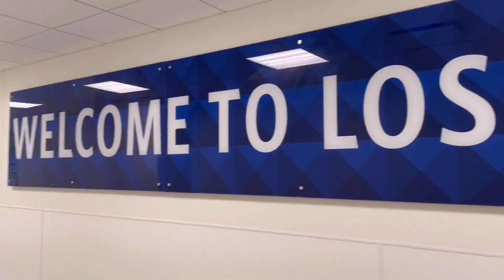I gave TEMU a chance! SCAM OR NAH??